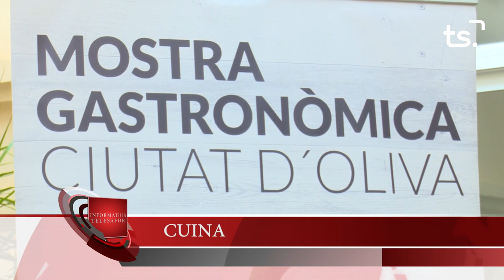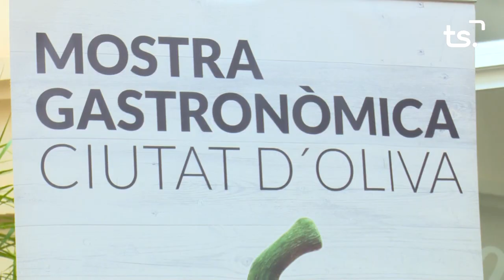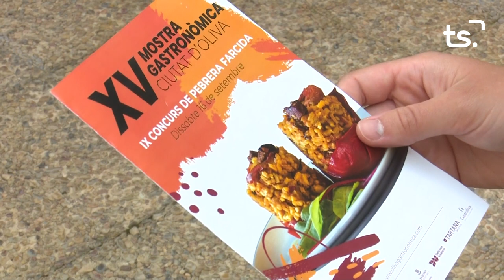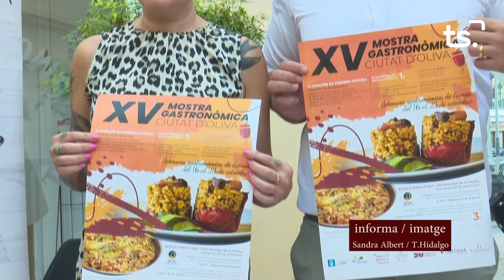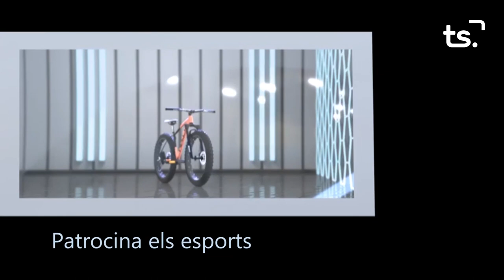INFORMATIU 2023 09 05